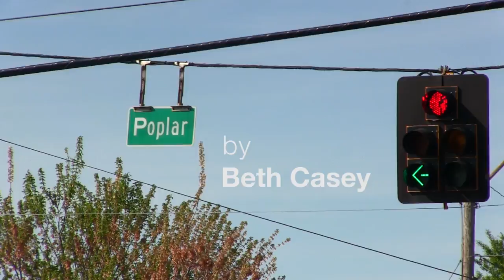Memphis (censored)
A polished version of a former project.